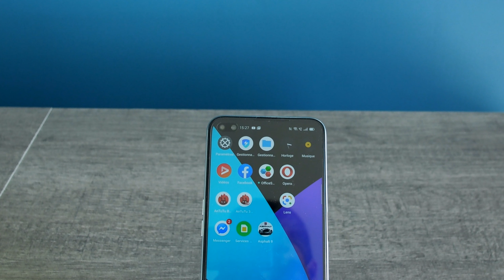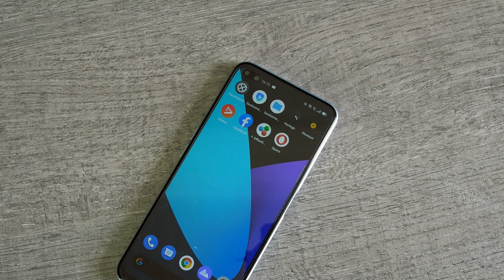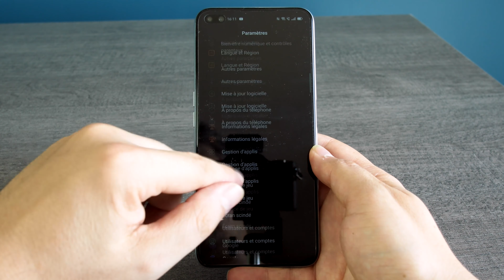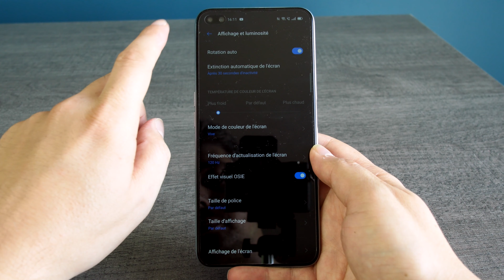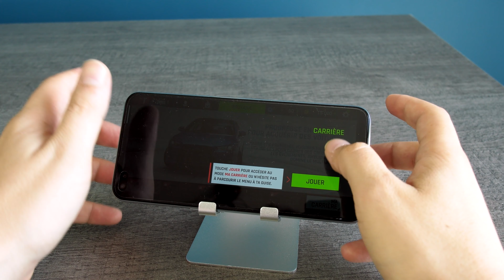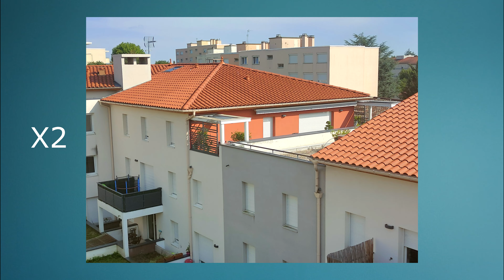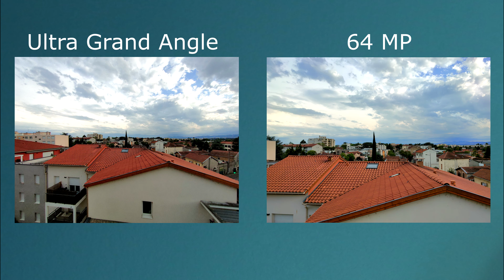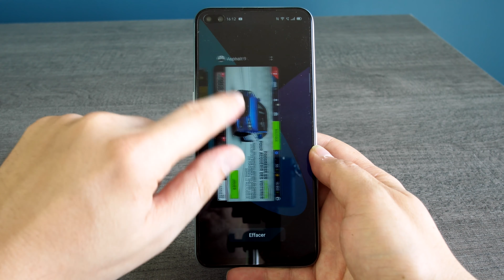Test Realme X3 SuperZoom : du 120 Hz & un ZOOM X60 à - de 500 balles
Le Realme X3 SuperZoom est un smartphone Android de haut de gamme trouvable à 499€ en France pour 12Go de mémoire et 256 Go de stockage. Je l'ai testé et je vous dis ce que j'en ai pensé niveau performances, jeux vidéo, interface, autonomie, photos/vidéos etc ...

(Jusqu'au 11 août 2020, 50€ sont remboursés pour l'achat du Realme X3 Superzoom)
📌 Les infos et liens utiles:

📌 Suivez-moi :

📌 Matériel utilisé pour réaliser la vidéo :

➡️Camera Yi M1
📌Différents tutoriels, tests et dossiers:

➡️ MediaCenter Kodi : Tout ce qu'il faut savoir ! Tous les tutos !
➡️ Installer les applications Android (.apk) qui ne sont pas dans le Play Store sur Android TV
➡️ Test Ugoos X3 Cube (pro & plus): bien plus qu'une simple Box TV
➡️ Regarder et enregistrer la TV sur son PC | Direct & Replay avec Captvty
➡️ Test bracelet connecté Honor Band 5 : un très sérieux concurrent au Xiaomi Mi Band 4

Kulture ChroniK